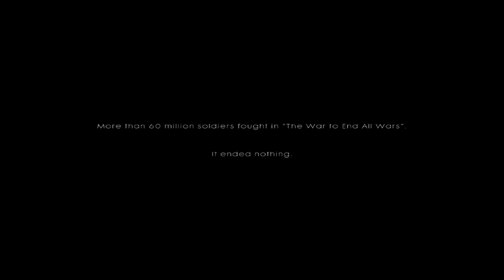Battlefield 1 parte # 1 O inicio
Diferente de outras campanhas dos jogos anteriores da franquia, o enredo do single-player de Battlefield 1 é composto de seis "histórias de guerra" separadas, cada uma mostrando a perspectiva de um combatente diferente de variadas nacionalidades: "Storm of Steel" ("Tempestade de Aço") – o prólogo do jogo ambientado na França através dos olhos de vários soldados do exército dos Estados Unidos; "Through Mud and Blood" ("Através da Lama e Sangue") – ambientado na França através de um soldado britânico num tanque; "Friends in High Places" ("Amigos em Lugares privilegiados", ou em tradução literal como "em Lugares Altos") – como um piloto da Royal Flying Corps britânico, ambientado na França; "Avanti Savoia" – um soldado italiano membro da unidade Arditi; "The Runner" ("O Corredor") – na península de Galípoli (na parte europeia da Turquia) através dos olhos de um militar da ANZAC; e "Nothing is Written" ("Nada é Escrito") – ambientado na Mesopotâmia através dos olhos de um soldado sob comando de Lawrence da Arábia.